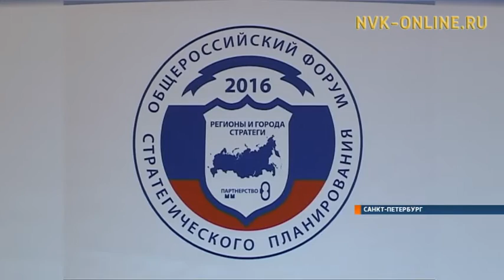Якутия готова к продлению горизонта планирования до 2035 года